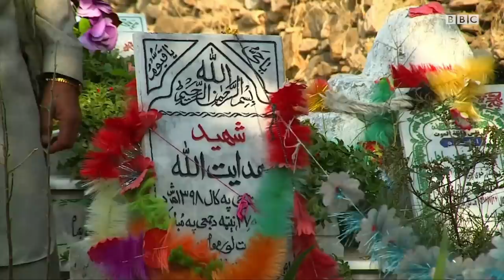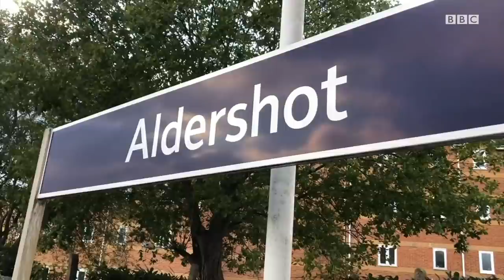BBC Dunyo TV: “Бевалар водийси”да тугамас фарёд ва ҳувиллаб қолаётган Таиланд манзаралари - BBC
BBC Dunyo TV: “Бевалар водийси”да тугамас фарёд ва ҳувиллаб қолаётган Таиланд манзаралари

BBC Dunyo TV дастурининг бу ҳафтадаги мавзулари:

*Масжиддаги  даҳшатли портлаш - Афғонистондаги бевалар водийсига айланган қишлоққа сафар
*Финландиядаги энг ёш Бош вазир ва фақат аёллардан иборат ҳукумат

*Поездларни жилдираётган ортиқ ўтхона эмас, балки қуёш батареялари